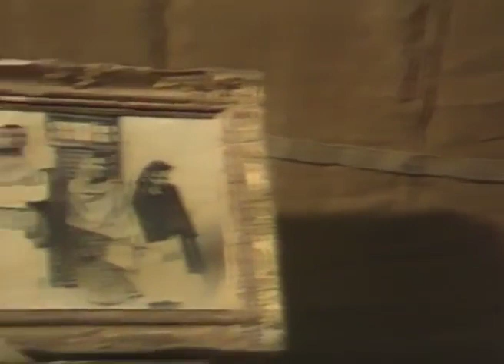Buniyaad TV Serial Episode 055